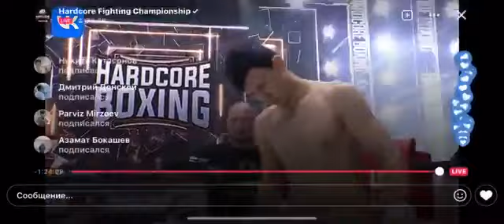Гордость Кыргызстана 🇰🇬 Самат Абдурахманов кыргыз победил Американца Элвина